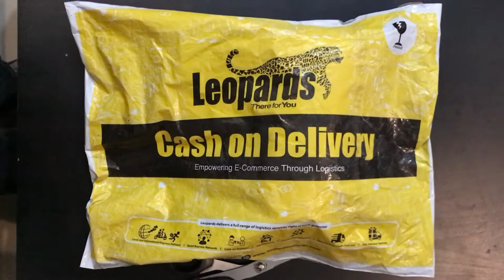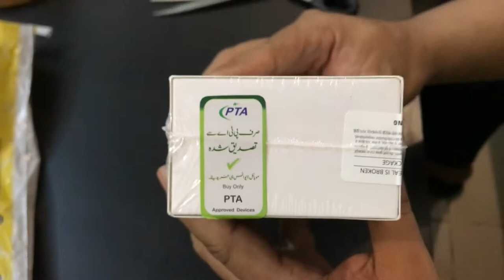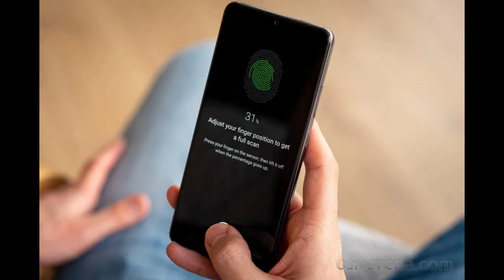Unboxing Samsung Galaxy A32 | Alfa Mall Purchase | 0% Markup 12 Month Installments